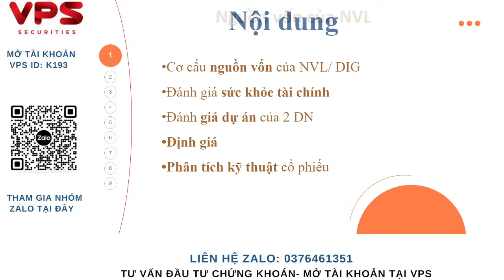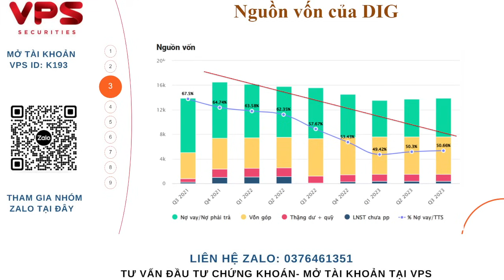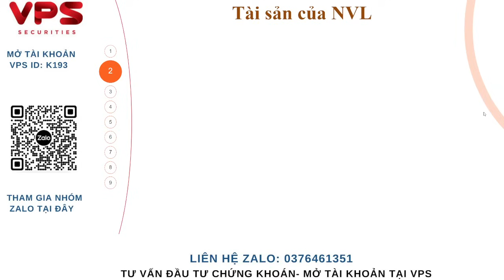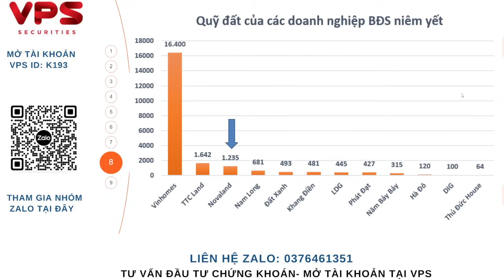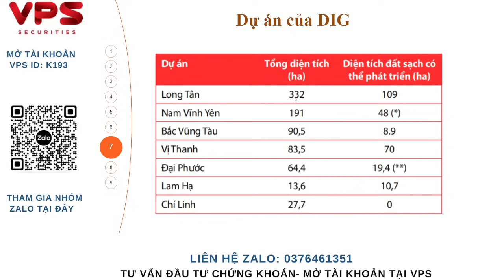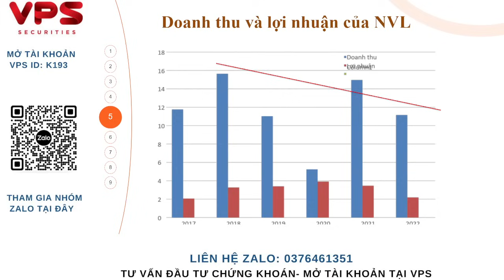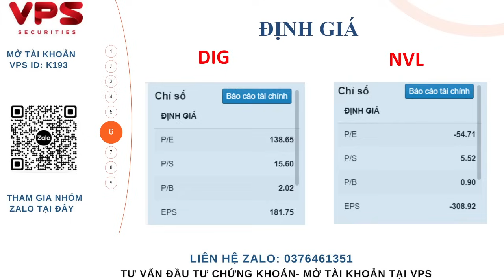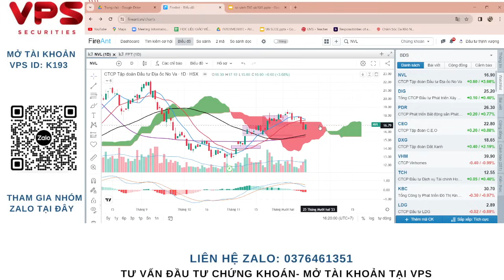SO SÁNH NVL VÀ DIG, NÊN ĐẦU TƯ CỔ PHIẾU NÀO?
Đồng hành cùng ad khi Mở tài khoản chứng khoán tại VPS